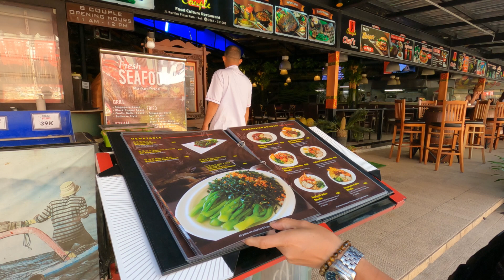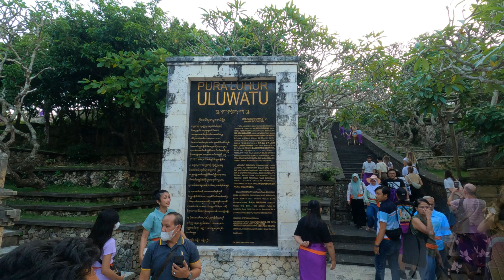ULUWATU - Balinese Temple | Kecak Dance | Kuta Paradiso Hotel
Uluwatu is a renowned coastal area located on the Bukit Peninsula in the southern part of Bali, Indonesia. It is celebrated for its stunning cliffs, beautiful beaches, and the famous Uluwatu Temple, which is perched on the edge of a steep cliff overlooking the Indian Ocean. Uluwatu is a popular destination for both travelers seeking natural beauty and surf enthusiasts.

Uluwatu Temple (Pura Luhur Uluwatu): Uluwatu is most famous for its temple, which is one of the nine key directional temples on the island. The temple is a significant cultural and religious site in Bali, and it's known for its dramatic location on a sheer cliff approximately 70 meters above the ocean. The temple is dedicated to the spirits of the sea and is a must-visit for its mesmerizing sunsets and traditional Kecak dance performances.

The fire dance in Bali, also known as the "Kecak Dance" or "Tari Kecak," is a captivating and traditional Balinese dance performance that is renowned for its dramatic storytelling, rhythmic chanting, and the mesmerizing sight of dancers performing amidst the flickering flames of fire torches. This cultural dance is a significant part of Balinese heritage and offers an enchanting and mystical experience for both tourists and locals.

Kuta Paradiso is a well-known and popular beachfront hotel located in the heart of Kuta, Bali, Indonesia. This upscale resort offers a range of amenities and services designed to cater to the needs and desires of travelers seeking a luxurious and enjoyable stay in one of Bali's most vibrant and dynamic areas.

ACCOMMODATION:
Kuta Paradiso Hotel, Bali, Indonesia

MUSIC BACKGROUND:

Song: Kvarmez - You Were Me